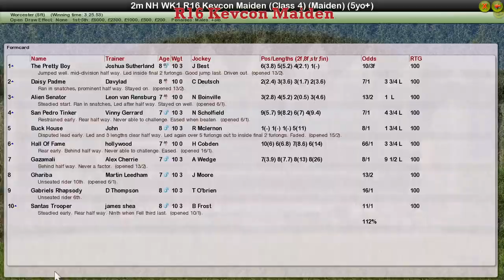NH WK1 R16 Kevcon Maiden